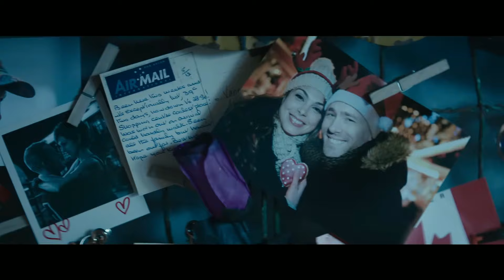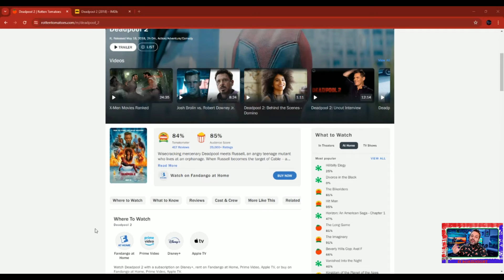Deadpool 2 - BoriReview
Bueno bueno bueno, hoy tenemos un BoriReview de la película de Deadpool 2. Déjenme saber su opinión de esta película en los comentarios. Espero que les agrade el video y nos vemos en la próxima!✌🏼